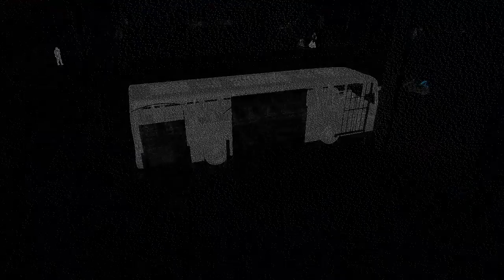Watch Dogs 2 PART 85 After 8 Years of Release